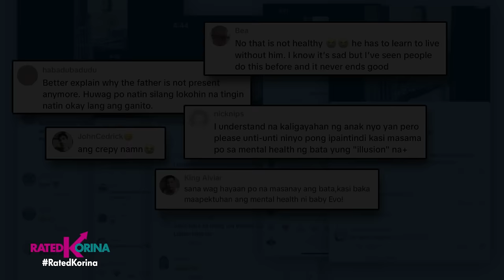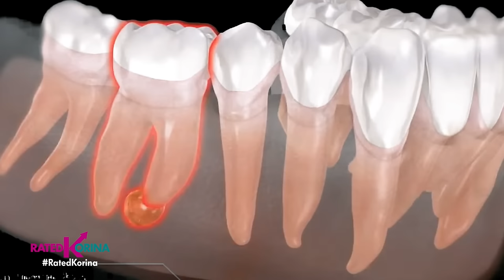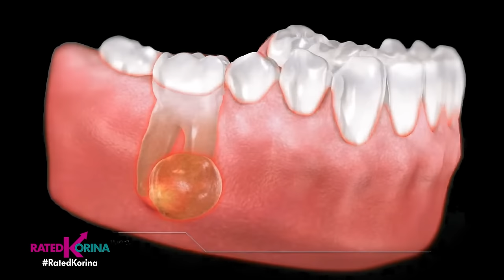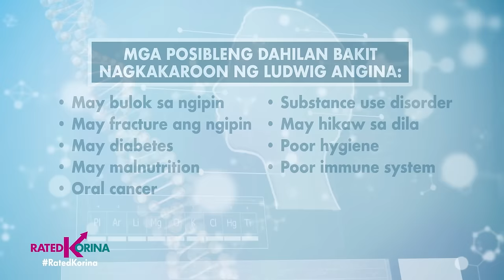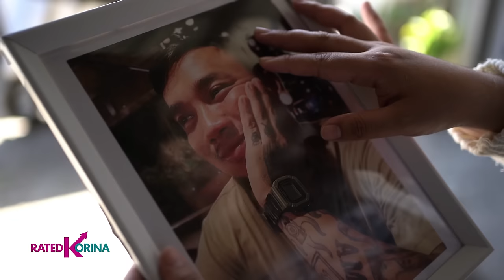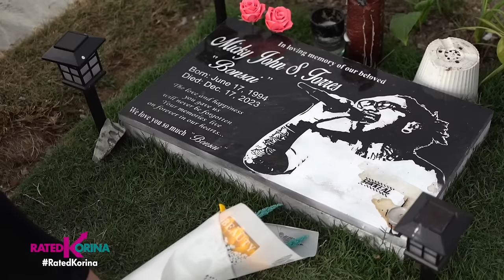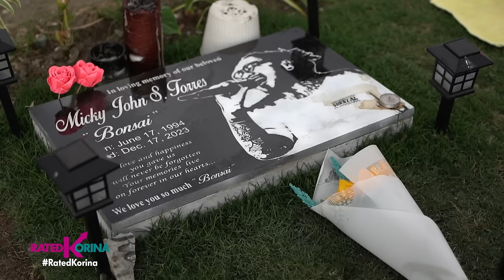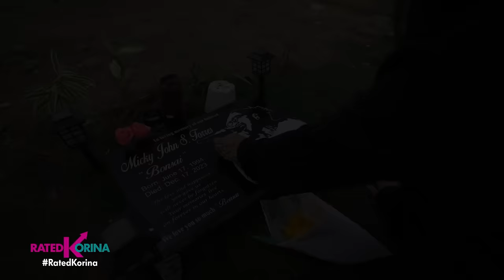Daddy Pillow | RATED KORINA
Alamin, ang makabagbag damdaming kwento ng isang bata at kanyang unan na may mukha!

Viral ang video na ito na umani ng napakaraming emosyon, simpatya at pagtataka...

Bakit nga ba may mukha na animo'y ulo sa unan?

Sino ang lalaki sa larawan na sobrang mahal na mahal ng bata at tinatawag pang...DADDY PILLOW!